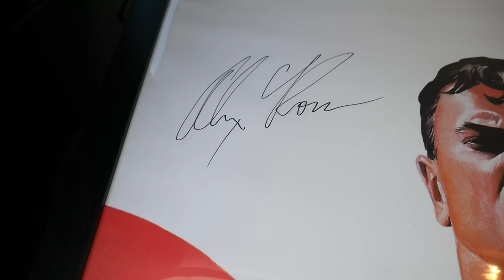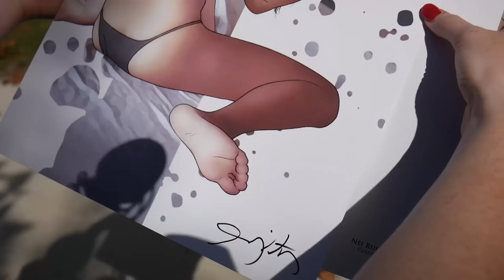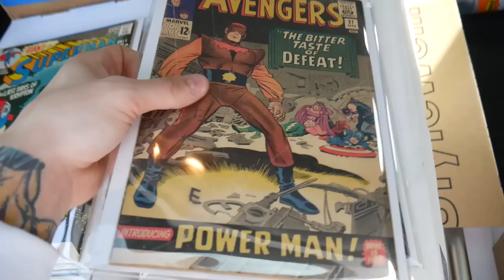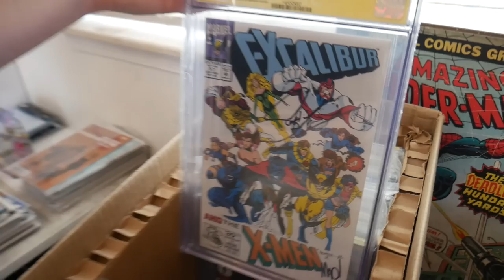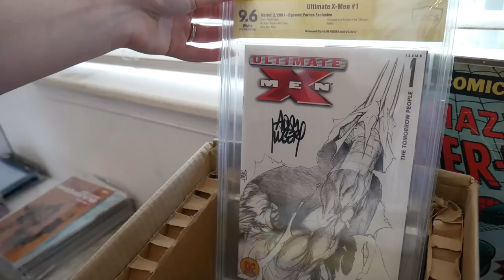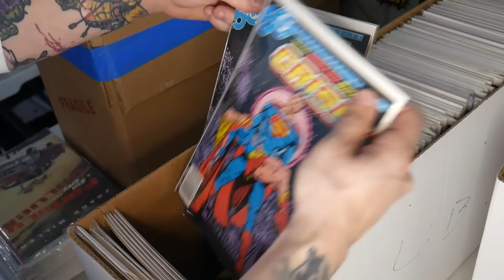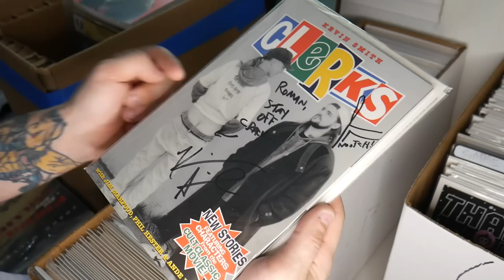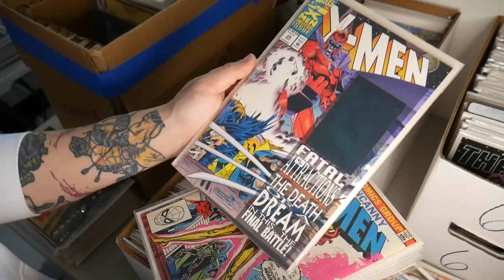The First Comic Book Collection Purchase of 2023 with A Big Surprise!